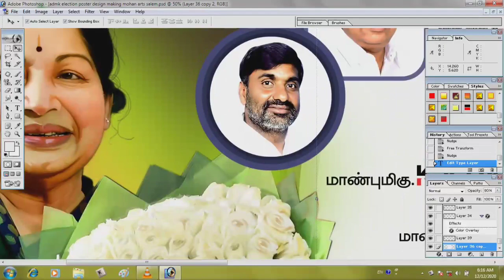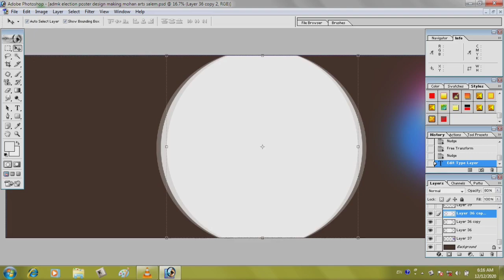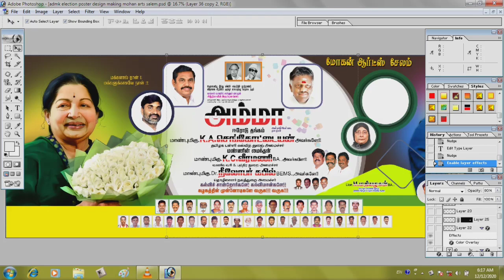admk election poster banner designs / admk designs free PSD photoshop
தமிழ் பேசும் அனைத்து நல் உள்ளங்களுக்கும் எனது முதல் வணக்கம்.

Watch this full video  password :
5 words  password enjoy your life

photo tutorials
digital art
creative design

Disclammer :

This channel does not promote or encourage any illegal activities all content provited by this channel means this for channel full and full educational purpose only.

Copyright disclamer :

Allownce is made for "fair use"  for purpose such as critcism,comment news,news reporting,teching,scholarship,research.fair use a use permitted by copyright statute that might otherwise is infriging non - profit,educational or personal use tips the balance in favor of far use.

Watch in full video please support.

.MOHAN ARTS SALEM .